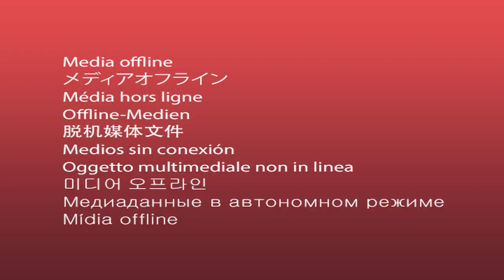Waanaraya | වානරයා | විසිඅට වැනි කොටස | SIRASA FM 2023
තවත් මෙවැනි වැඩසටහන් නැරඹීමට​😍
අපිව දැන්ම සබ්ස්ක්‍රයිබ් කරන්න​. ♥😊

(C)2023 MBC Networks (Pvt) Ltd.